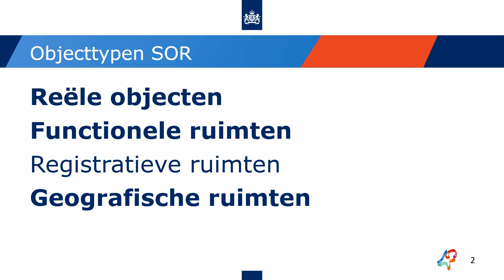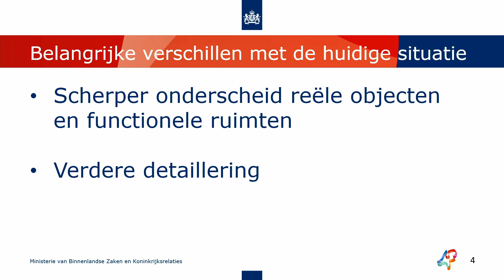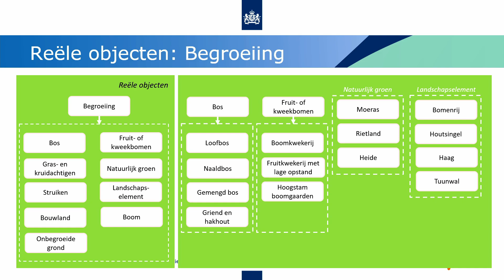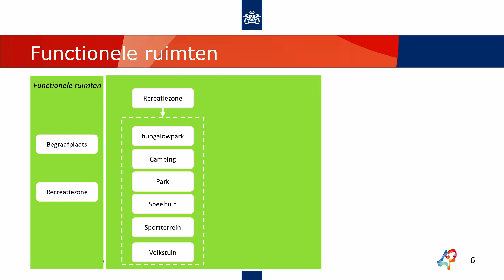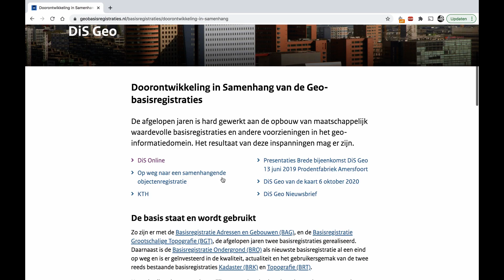Tweede consultatie Samenhangende Objectenregistratie: Thema Begroeiing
In deze korte video vind je meer informatie over het thema begroeiing in de tweede consultatie van de Samenhangende Objectenregistratie.